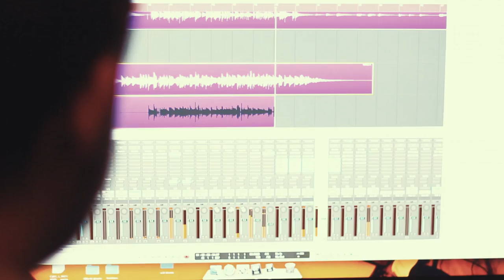The Danger Kids: Engage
The Danger Kids new album drops soon.